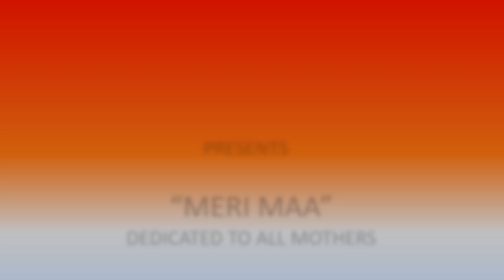3. MERI MAA ( DEDICATED TO ALL MOTHERS ) ~ ANNUAL FEST ~ SKPS & SVN SCHOOL BHAGWARI KALAN